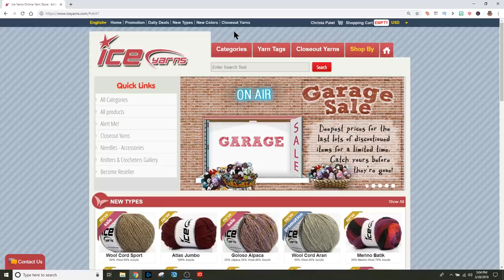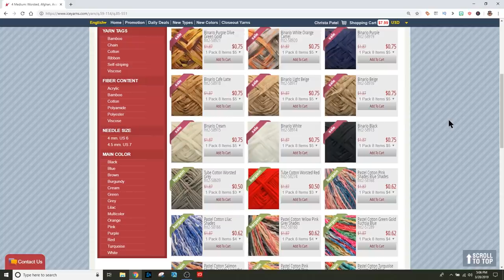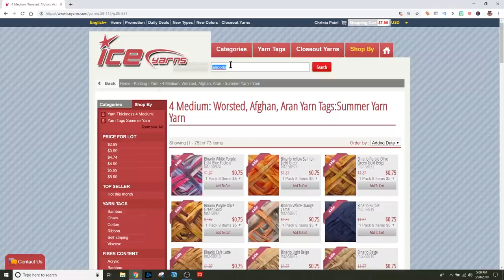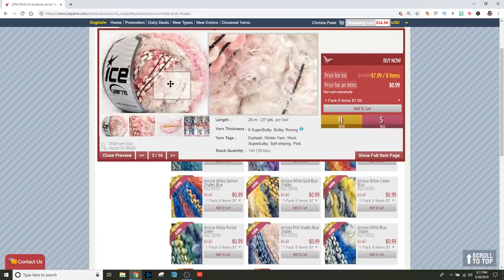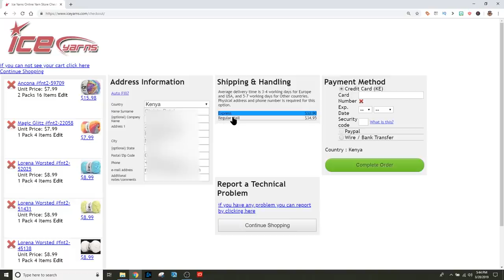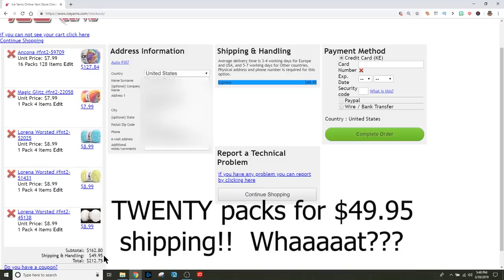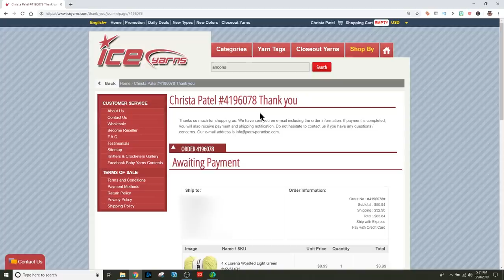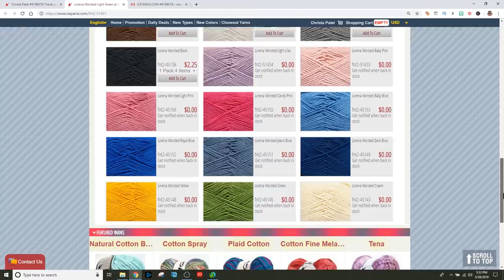Online Yarn Shopping Therapy Episode ONE! | The Secret Yarnery